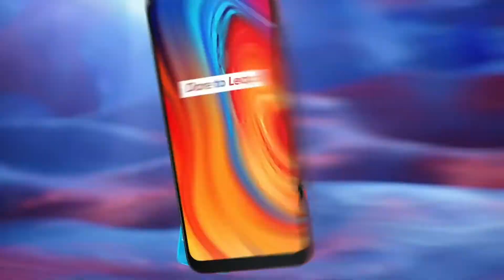NemaiTech Realme RealmeC3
Full Specification,Quad Camara,Lekas, battery